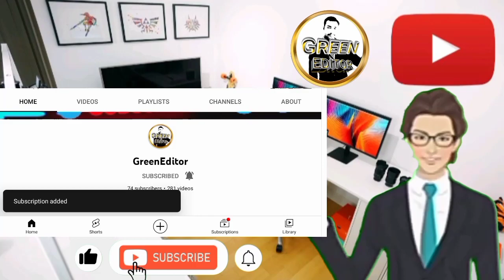Green screen cartoon , green screen cartoon video, green screen cartoon Characters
About this video...Green screen cartoon , green screen cartoon video, green screen cartoon character

You may reuse my videos ONLY as a part of the animation. You can’t simply download and upload my Animation videos as Chroma key Content (Green Screen) Video on your channels Or Any Websites, Even you can't MODIFY minor changes to my videos. So please Act wisely, don't be stupid. Use This HashTag ( SDGreenEditor) in your Video Description Box, It's Mandatory. 2. Copy Past Given Credits in your Video Description Box, It's Mandatory. PEACE

SDGreenEditor,
Chroma Key
Chroma Videos
Motion Graphics
chroma effect
3d animation
blue screen videos
Png video
free green screen effect
Green screen for youtube
Green screen channel
Chroma Animation
Cartoon Animation Videos
Kids Cartoon animation
stories animation
Free chroma videos
bird green screen
birds green screen
cartoon bird green screen
cartoon chidiya green screen
tooni chidiya animation
panchi green screen
bird animation
free bird cartoon
bird cartoon video
Baby bird
baby bird video
video
YouTube videos